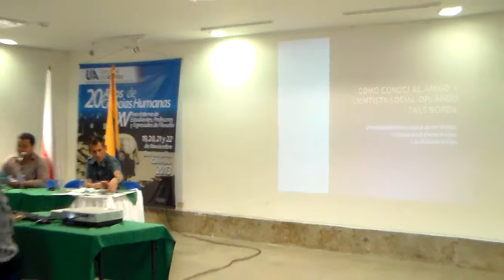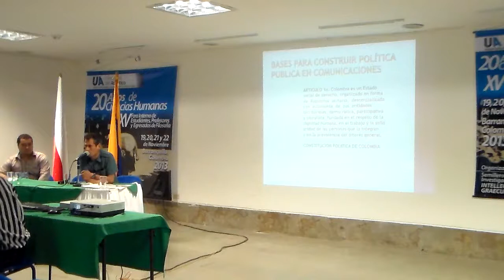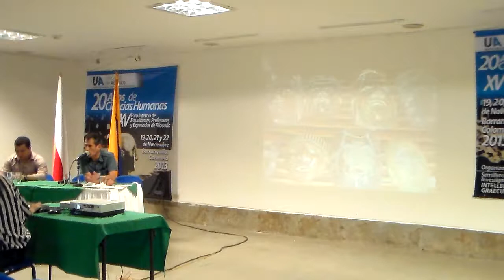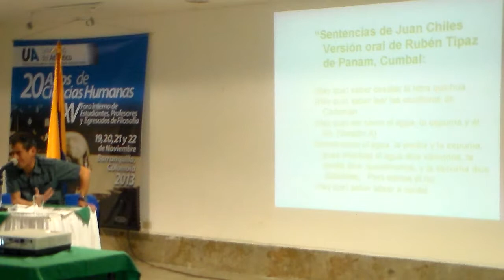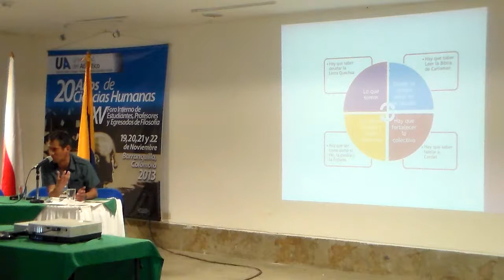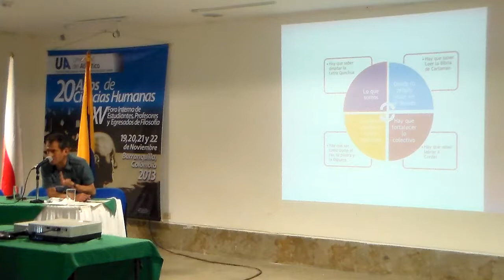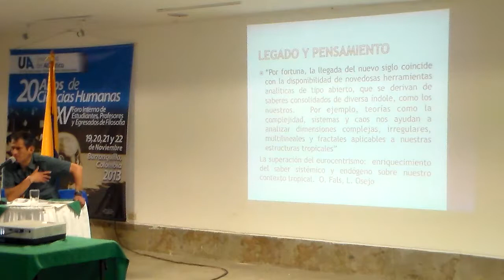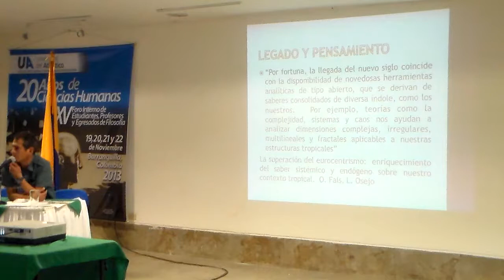Sobre la vida de mi amigo Fals Borda - Luis Eduardo Calpa